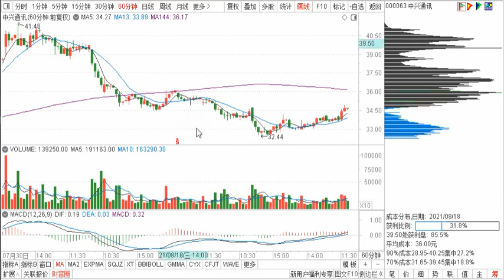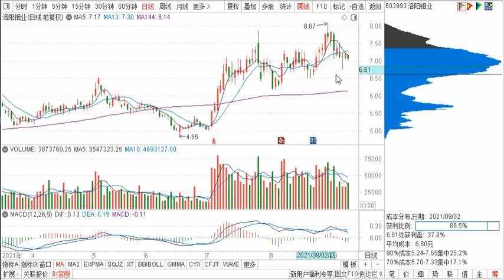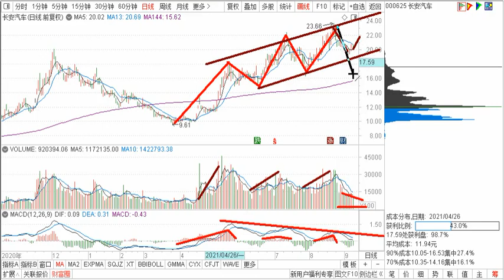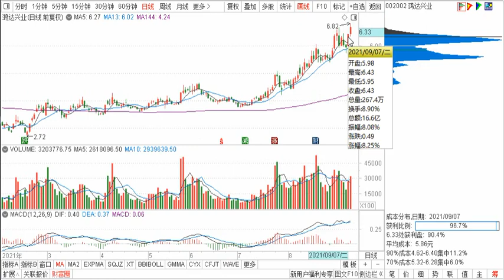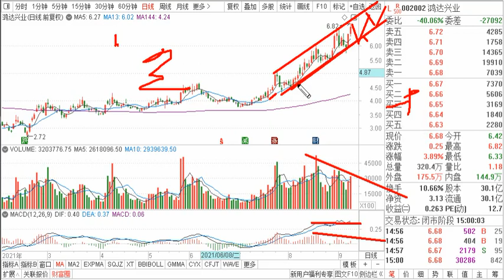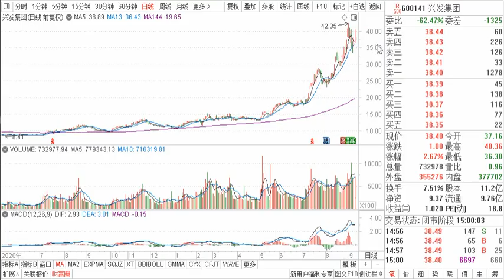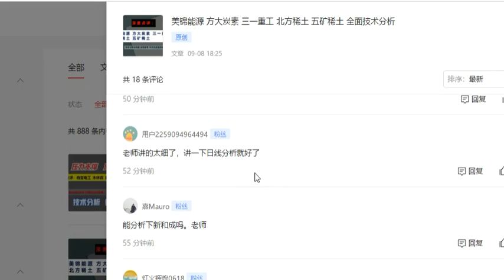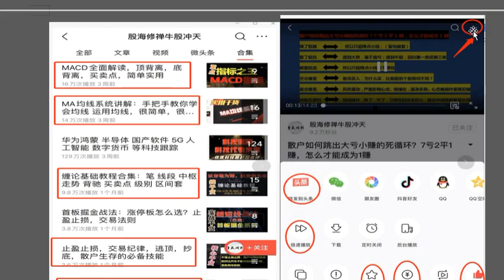点评：锡业股份 中兴通讯 洛阳钼业 长安汽车 鸿达兴业 兴发集团